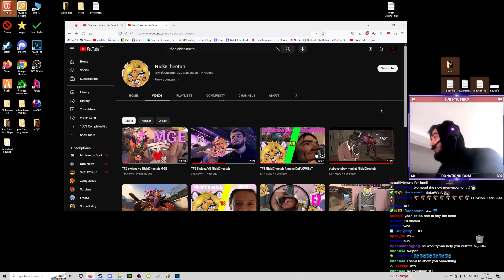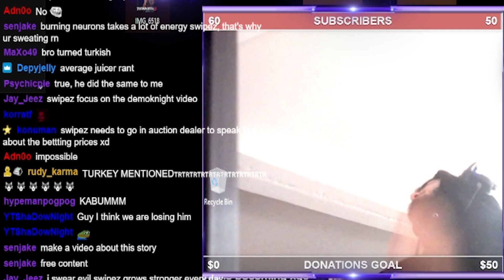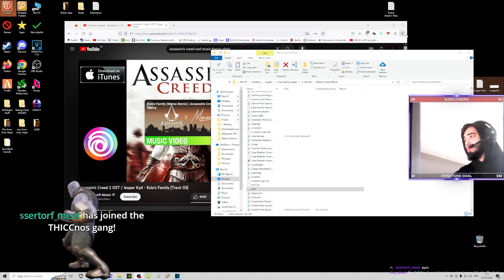Swipez Tells The Story Between Him And Thanos (lore)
dance thanos

MRswipez's official second YouTube Channel ▶ @MRswipez2